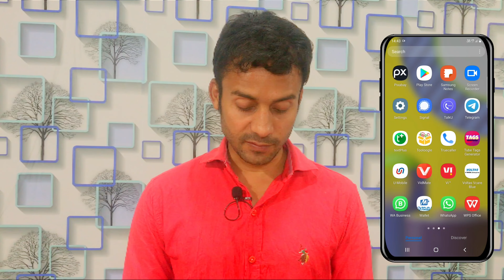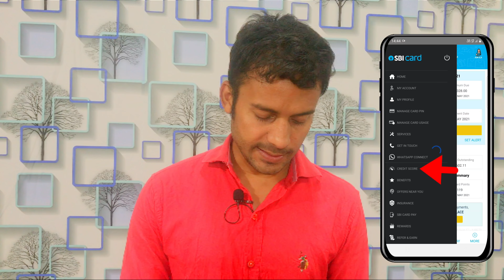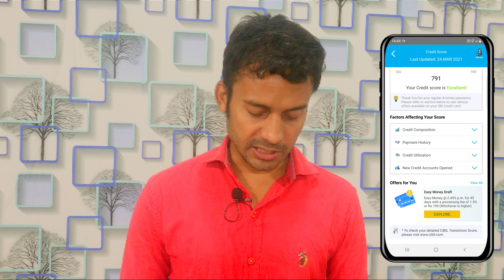apna cibil score kaise dekhe | how to see credit score | how to watch cibil score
Today in this video  apna cibil score kaise dekhe | how to see credit score | how to watch cibil score | credit score |

Live- New Delhi
From- Bhadohi U.P